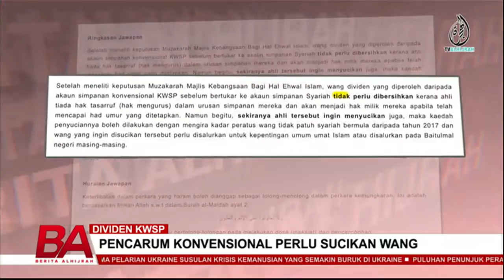DIVIDEN KWSP | PENCARUM KONVENSIONAL PERLU SUCIKAN WANG